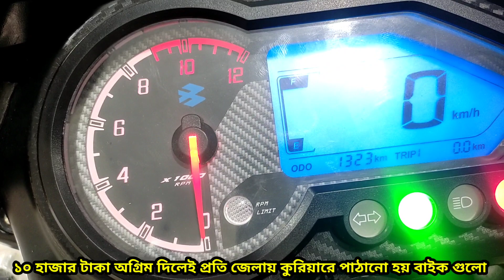১০০% নতুনের মত বাইক Pulser double disk second hand bike price in Bangladesh chan. elahi bike corner